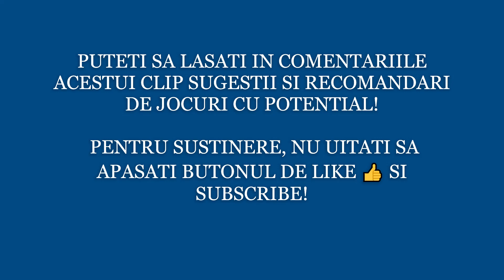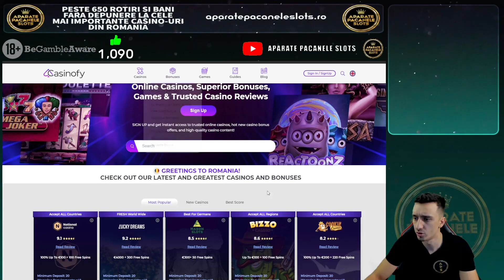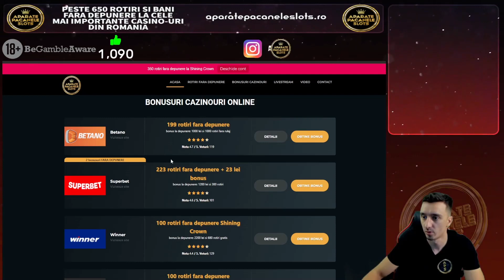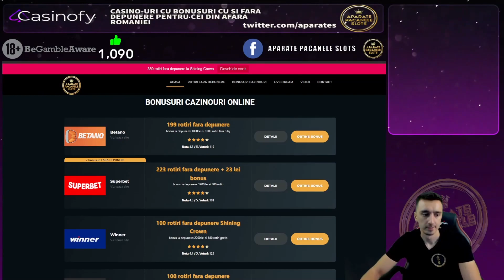BIG WIN LA HELLCATRAZ IN SPECIALA DE 2400!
18+ | T&C apply | Gamble Responsibly.